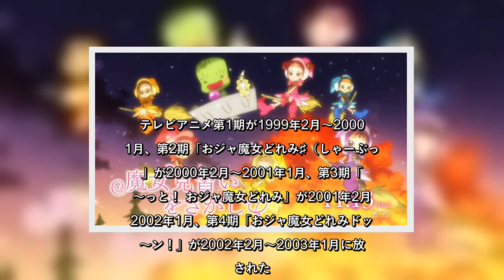✅ 魔女見習いをさがして：どれみが「ちーす！」 魔女見習いたちとマジョリカ、ララが空を飛ぶ 新映像公開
✍  　人気アニメ「おジャ魔女どれみ」シリーズの20周年記念作で、オリジナルスタッフが製作する劇場版アニメ「魔女見習いをさがして」（佐藤順一監督、鎌谷悠監督、11月13日公開）の新たな映像が10月28日、公開された。映像は、どれみがこちらに向かって「ちーす！」と呼びかけるシーンから始まり、ヒロイン3人が一緒に旅をする様子が描かれている。ラストでは、どれみら魔女見習い6人と魔女ガエルのマジョリカ、妖精・ララが空を飛ぶシーンもお披露目された。 　新映像は、「“好き”で繋がる。明日が広がる。」というナレーションが流れ、ヒロイン3人が原っぱに寝転がり、魔法玉を掲げる場面も描かれた。 　「おジャ魔女どれみ」は、魔女見習いになった主人公のどれみと、仲間たちが一人前の魔女になるための修業の日々が描かれた。テレビアニメ第1期が1999年2月～2000年1月、第2期「おジャ魔女どれみ♯（しゃーぷっ）」が2000年2月～2001年1月、第3期「も～っと！ おジャ魔女どれみ」が2001年2月～2002年1月、第4期「おジャ魔女どれみドッカ～ン！」が2002年2月～2003年1月に放送された。 　「魔女見習いをさがして」は、22歳の教員志望の大学生の長瀬ソラ、27歳の会社員の吉月ミレ、20歳のフリーターの川谷レイカが主人公で、子供のころに「おジャ魔女どれみ」シリーズを見ていた3人が出会い、一緒に旅に出ることになる。女優の森川葵さんがソラ、松井玲奈さんがミレ、アイドルグループ「ももいろクローバーZ」の百田夏菜子さんがレイカをそれぞれ演じる。三浦翔平さん、石田彰さん、浜野謙太さんも声優として出演する。   ...